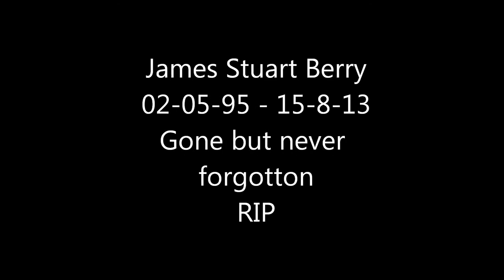James Stuart Berry RIP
My dear friend James Berry died on the 15th of august 2013 due to a motorbike accident he was in, he collided into a car and died straight away. I cant believe im saying this but i hope he lays peacefully and he is well looked after by all the other perfect angels up there and mainly by god. I hope he lays in peace with no worries on his shoulders. He was like a brother to me, a true friend with such a beautiful smile which lit up the whole room. He didn't deserve to go but hes safe now. Thought id just do a little video for him. I love you Berry, my big brother. Forever in my heart xxxxxxxxxxxxxx